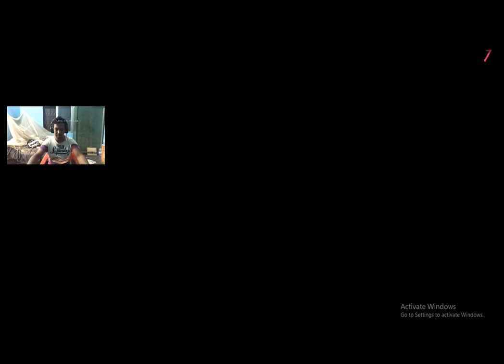Sniper Ghost Warrior Contracts 2 | Mission Long Shot Contract | Task 3 Walkthrough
In this detailed walkthrough of Sniper Ghost Warrior Contracts 2, we tackle Mission Long Shot Contract | Task 3, showing you how to master long-range sniping with precision. This mission requires strategy, skill, and patience, but with the right tips and tricks, you can eliminate targets from extreme distances. Whether you’re a beginner or experienced, this guide will help you execute the perfect shots and complete the mission efficiently. Watch as we cover weapon selection, positioning, and strategies to achieve victory in this challenging task.

sniper ghost warrior contracts 2 long shot contract task 3
sniper ghost warrior contracts 2 mission guide
sniper ghost warrior contracts 2 walkthrough
long range sniping tips sniper ghost warrior contracts 2
sniper ghost warrior contracts 2 long shot guide
sniper ghost warrior contracts 2 gameplay
sniper ghost warrior contracts 2 long distance shot tutorial
sniper ghost warrior contracts 2 task 3 long shot
sniper ghost warrior contracts 2 sniper tips
sniper ghost warrior contracts 2 mission long shot